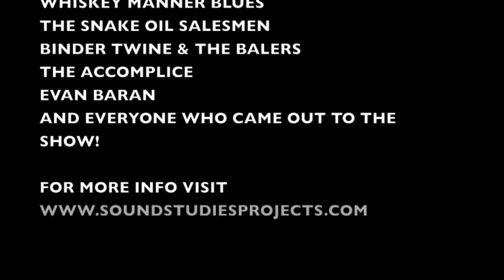Rock School Kabul - A THANK YOU from students to the supporters of last year's benefit concert!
In December 2012, many citizens and companies in Saskatchewan came together to support a benefit concert in Regina at The Exchange, called "Keep on Rockin' In The Free World: A Benefit for The Rock Center in Kabul, Afghanistan". The event was M.C.-ed by Evan Baran of 104.9 The Wolf. The musical acts that night were Big Bad Storm, Val Halla, Whiskey Manor Blues Band, The Snake Oil Salesmen, Binder Twine & The Balers, and The Accomplice. Sponsors included 104.9 The Wolf, Long & McQuade, B Sharp Music, UrbaneEQ3, The Saskatchewan Roughriders Football Club, Carparelli Guitars, Casino Regina, Prairie Harley Davidson, Bocados Restaurant, Anja Dance, and Rob Krausher at Simple Dreams Tattoos & Piercings. This is a THANK YOU video sent from the students of Kabul Rock School, and we would like to second that Thank You to EVERYONE who supported, donated, sponsored, and rocked out with us that night! Also thanks to Adam Ennis for creating & designing the wicked poster & tickets for the event!